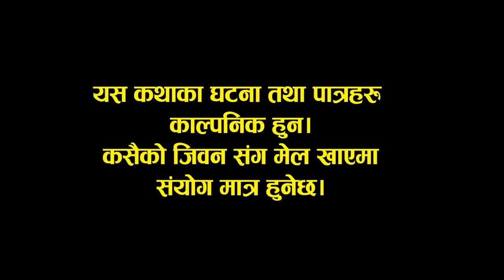New Nepali Comedy Full Video 2022/2079 ।खुरापाति।।khurapati ।।Ft:kiran kc,Shivahari ,Rajaram,Monaj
Shivahari paudyal
Writer/Director: -
Shivahari Paudyal

 Niraj Nepal

Assistant director: -
Bhimsen Adhikari ​

Writer:-
Shivahari Paudyal
Cinematography: -
Suresh shrestha

 Editor :-
bhimsen adhikari

Title Vocal : -
Kedar Prasad Ghimire
 "Magnebudha"

Make-up: -

Production Manager: -
Hom Nath Timalsina

Artists: Shivahari Paudyal.Rajaram paudyal, Manoj Acharya, Shivahari Acharya, Niraj Nepal, Kamala Regmi, Bimala giri, Sharmila Sharma, Bhagawati Unika khadka, Ritu vandari, Unnati Bhandari,Manisha Shrestha, Swostika Lamichhane,Utsav Poudel Hima Koirala, kanchan Sapkota, Shreebar Acharya, Udaya Bhandari, Asim Paudyal,Bishnu Tiwari, Binod KC, Pawan Khatiwoda (BaBa) Dinesh Dulal, Deviram Parajuli(Bhok Lagyo ), Kshtij Aryal, Bhimsen Adhikari, Manisha Pokheral. Riya Balami, Seneha Chaulagai, shusila niraula, etc.